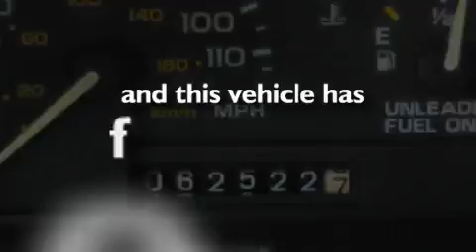1994 Chevrolet Cavalier Ellwood City PA 16117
We are proud to present this 1994 Chevrolet Cavalier .

 Year : 1994
 Make : Chevrolet
 Model : Cavalier

 Trans . : Automatic
 Exterior : GREEN
 Miles : 62,489

 Good Wheels
 1019 Lawrence Ave.
 Ellwood City , PA 16117
 Preowned 1994 Chevrolet Cavalier Ellwood City PA